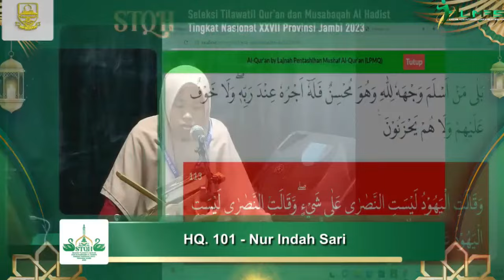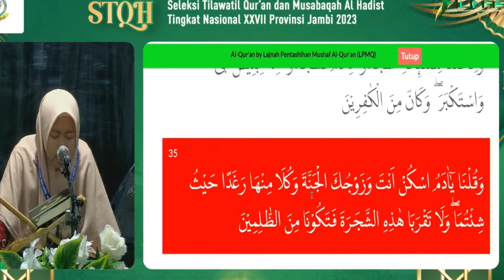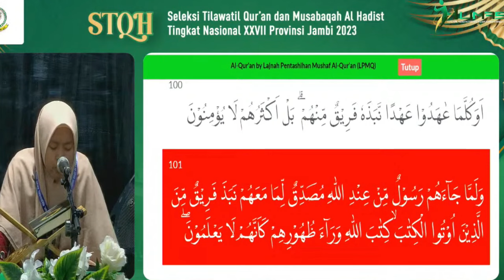PENAMPILAN PESERTA HQ. 101 - NUR INDAH SARI // STQH NASIONAL XXVII DI JAMBI TAHUN 2023